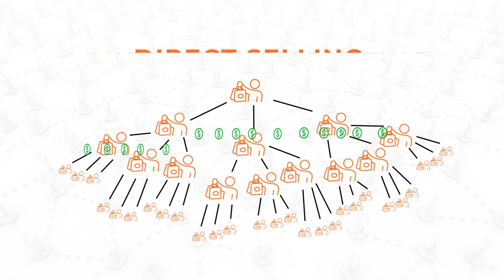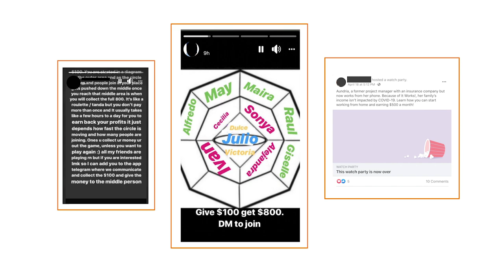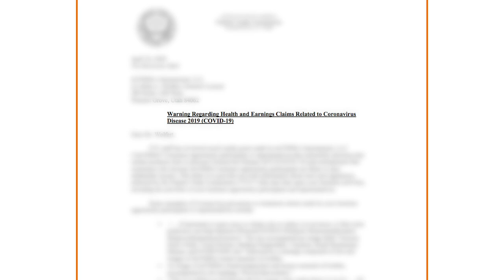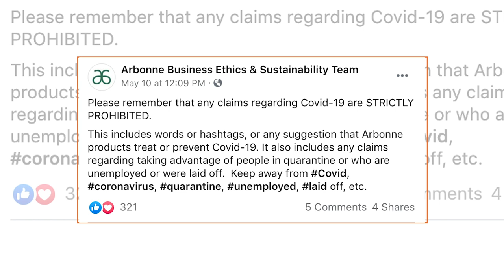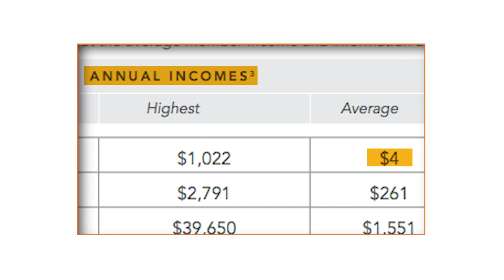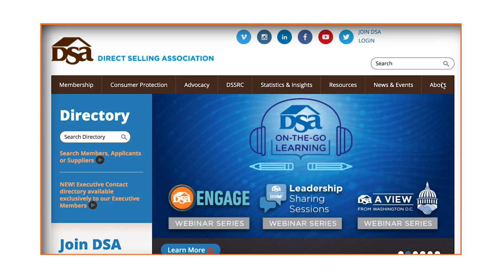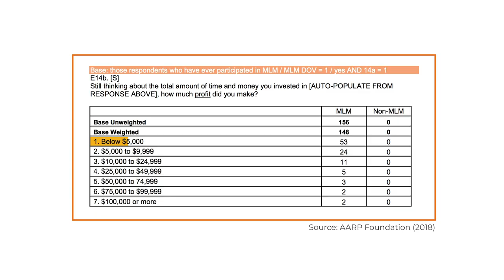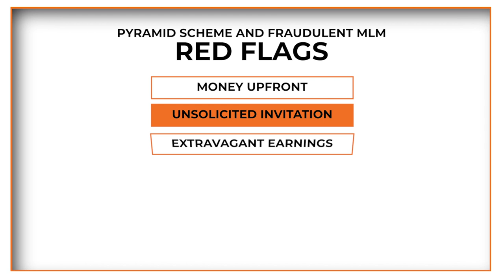Pyramid Schemes Are Preying on the Unemployed. Here’s How to Spot Them | NBCLX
As millions have lost jobs due to the Covid-19 pandemic, some have turned to costly pyramid schemes to try to make ends meet . And sadly there are no shortage of multi-level marketing companies using coronavirus outbreak to profit on that fear, preying on those who have few alternatives to make money legitimately.
Usually framed as a “business opportunity,” pyramid schemes are illegal, get-rich-quick schemes that ask you to pay money upfront and then recruit others to join the scheme so you can you get a big payout. Some have products attached, but many don’t.
One such scheme currently making the rounds on social media is called “The Blessing Loom.” Questionable "opportunities" are also coming from multi-level marketing companies. NBCLX’s Fernando Hurtado explores the world of MLMs and explains how to spot a pyramid scheme.